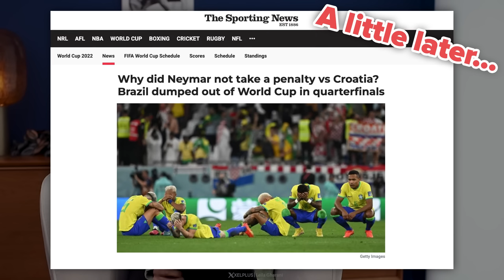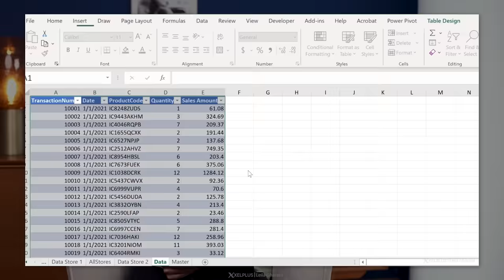Responding To Your Assumptions About Me (not easy)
In today's video I respond to some of your assumptions about me. Yes, I know I'm very late to this game but here you go 😜

00:00 Reacting to Your Assumptions About Me
00:40 You Spend Most Nights Working
00:50 You Are Super Organized
01:06 You Have Another Job Outside YouTube
01:25 You Wake Up Effortlessly Looking Beautiful
01:43 You Are A Perfectionist
02:04 You Sometimes Use A Long Method
02:51 You Spend More Time Editing Than Recording
03:01 You Consult Microsoft
03:17 You Prefer Acting the Newbie
03:27 Improving Yourself Is A Must in Your Life
03:49 You Meditate Often
04:18 You Would Never Buy a Mac
04:34 You Like to Wake Up Early
04:48 You Are Arrogant
04:59 You Never Used Lotus 1-2-3
05:12 You're Clever/IQ above 130
05:47 You Binge-Watch Netflix
06:02 You Wouldn't Put Pineapple on a Pizza
06:10 Your Team Is Smart
06:14 You Never Google Yourself
06:23 Favorite Machine at Gym is Vending Machine
06:37 You Prefer Tea Over Coffee
06:44 You Make Six-Figures
07:09 You Speak English, Arabic and German
07:18 You Find It Easy to Talk to People
07:30 You Love Learning
07:34 You Loved Excel At First Sight
07:58 You Have a Great Sense of Humor
08:06 You Are a Toast Master
08:13 Your Home Has Heated Floors
08:19 You Prefer Excel Over Power BI
08:40 Your Social Life Is Very Limited
08:57 You Think You Are Hot
09:10 You Love to Cook
09:18 You Take Laptop With On Holidays
09:35 You Are From & Live in India
09:40 You Don't Do Your Makeup Yourself
09:46 You're Cheering For Brazil to Win World Cup
09:54 You Earned Excellent Grades in School
10:01 You're Always Happy
10:13 You Know Python
10:22 You Correct Formatting in Excel
10:32 You Love Käsespätzle
10:39 You're an Introvert
10:49 Your Exponential Growth is Hard to Manage
11:16 You Wear Jeans to Work
11:25 You Make Spontaneous Decisions
11:39 You Don't Need a Calculator
11:51 You Have A Large Closet
12:08 You Read A Lot
12:12 You Have Never Gotten a Speeding Ticket
12:41 Wrap Up